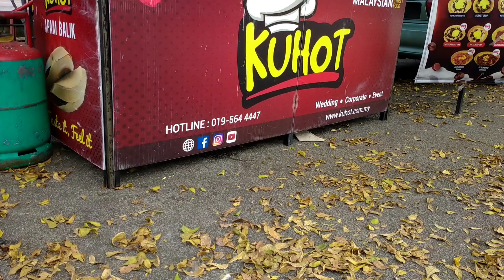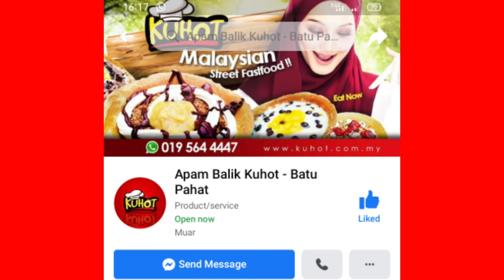Apam balik kuhot